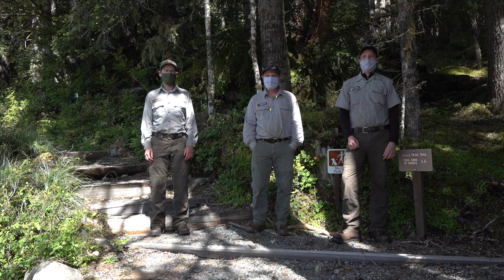Recreate Responsibly at Mount Rainier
Due to the COVID-19 pandemic, things are different this year. We invite you to enjoy Mount Rainier National Park but ask that you recreate responsibly. Help ensure a safe visit for you and your family as well as for the Mount Rainier community.

NPS Video